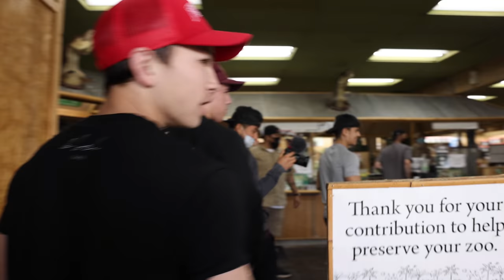SQUATTING THE WORLD'S LARGEST SNAKE! *250LBS* || Tristyn Lee Vlogs Ep. 4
Follow CHIMERA on Instagram We went to the zoo and lifted one of the WORLD'S LARGEST SNAKES at 20 FEET LONG and over 250LBS! We also hit some bench press PRs with Big Boy and Kali Muscle! Make sure to check out everyone's pages down below!

Hope you guys enjoyed the video! Thank you for all the support! More training, diet, and lifestyle content coming soon!

'Complete Eight Week Training Program Vol. 1' is available now!